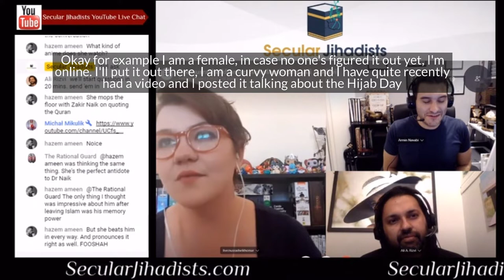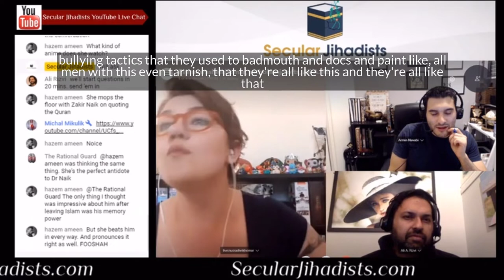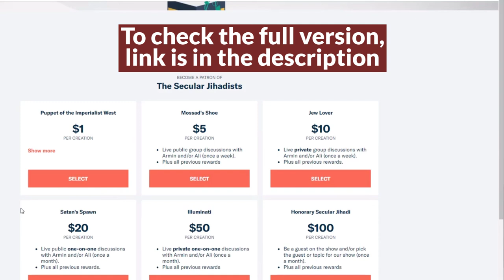What’s the Problem With Feminism?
An Australian daughter of a Sunni Muslim convert talks to us about feminism.
Nik J. Gray is a white Australian woman who grew up wearing the niqab, memorized the entire Quran, and briefly lived in Somalia. As the daughter of a Sunni Muslim convert, Nik was raised in a very pro-jihadist, anti-West household. Today, she has left the adopted religion of her family and speaks out as an unapologetic, freethinking ex-Muslim—but she can still rattle off Quranic verses in Arabic better than most native Arabic speakers, as you will hear. Once you start listening to this episode, you won't be able to turn it off. Check it out.